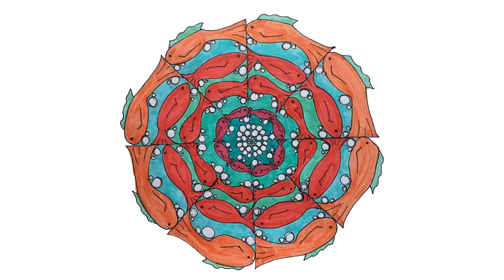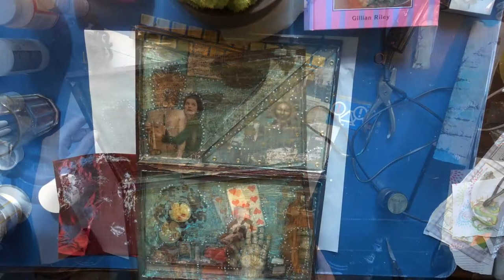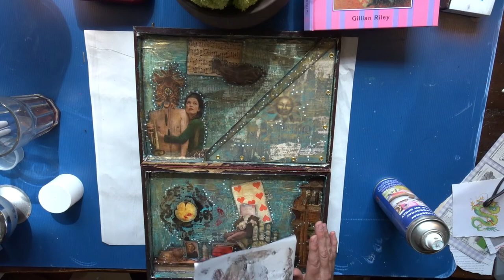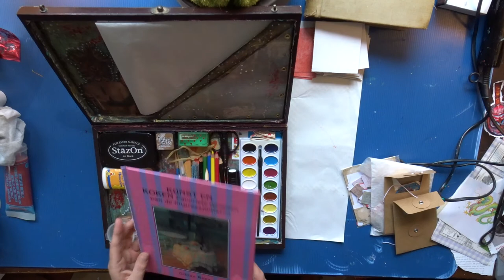Art travel kit - van bestek cassette tot travel kit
Van een ongebruikte bestek cassette maak ik een travel kit om tijdens de vakantie ook creatief bezig te kunnen zijn. Met pockets!

Materialen:
- kistje
- lijmpistool
- plaatjes (focal points, teksten uit boeken en tijdschriften)
- Karton
- Transparant plastic A4
- Schaar
- Stift
- Platte houtjes
- Acrylverf (zwart, turqois, goud)
- Kwasten
- Mod podge
- Stabilo 8046
- Treasure gold
- Transfer folie
- Spuitlijm
- Eyelets
- Japanse boor
- Eyelet tang
- Lineaal
- Distress inkt
- Faber Castell big brush wit
- en natuurlijk je materialen die je in de travel kit gaat opbergen!

Ik word niet betaald/gesponsord voor het noemen van namen van winkels of merken.